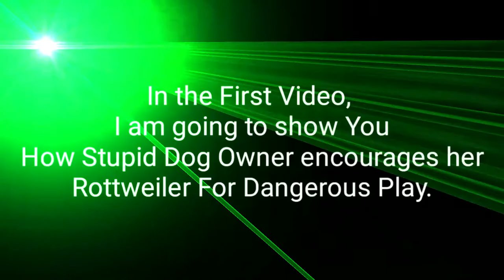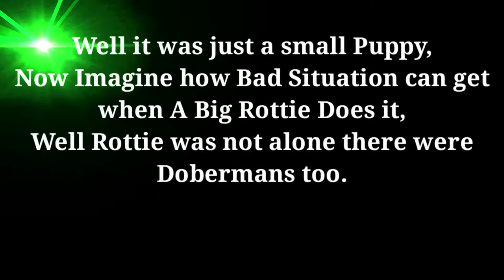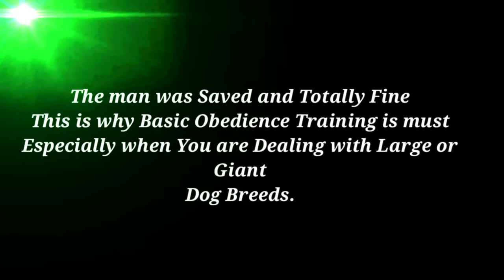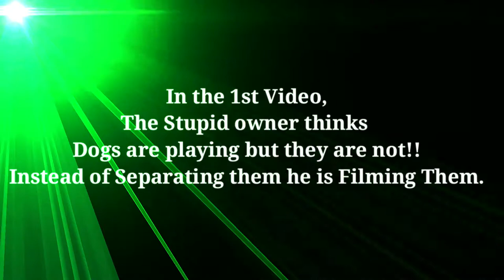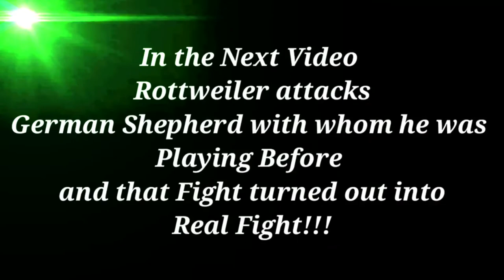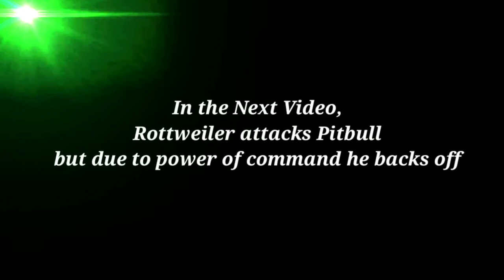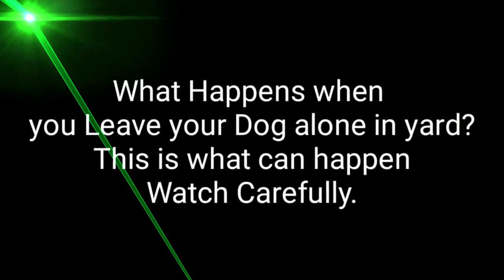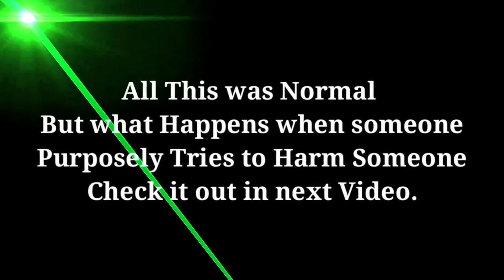Aggressive Dogs Attack - Rottweiler vs human. - Rottweiler vs Other Dogs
aggressive dogs attacking people - Rottweiler dogs are considered aggressive and in some countries you are not allowed to go for a walk with him except on a leash.
he has a strong character and is very brave
With a strong physical appearance, Rottweilers are among the best guard dogs because they are known for their territorial instincts. They are very protective of their masters and become aggressive if someone puts them in danger
Read the full story: Rottweiler - what you need to know about the breed with the best guard dogs
The average life expectancy of Rottweiler dogs is between 8 years and up to 11 years. The height of a purebred male is between 62 and 68 cm, while that of a female is between 60 and 67 cm.
have a dominant attitude, consider themselves the masters of the house and do not let themselves be so easily trained